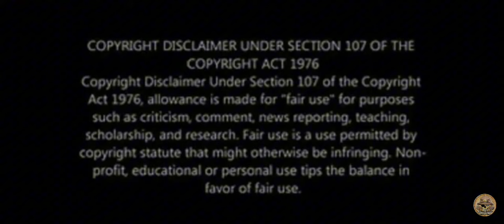USC Transfer Portal Target DL Jamil Burroughs 6'3" 323 lbs Monster is on deck